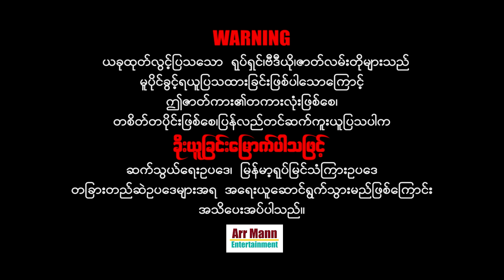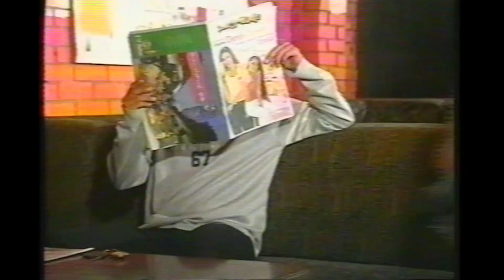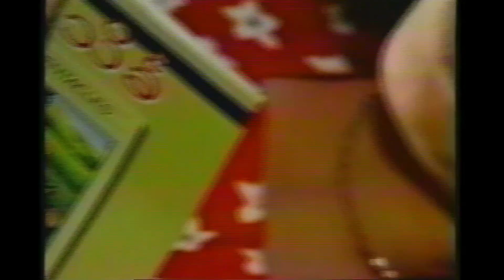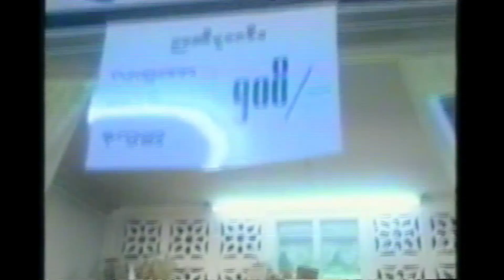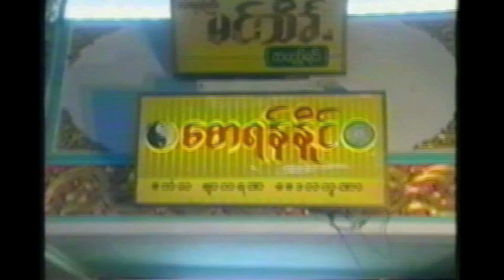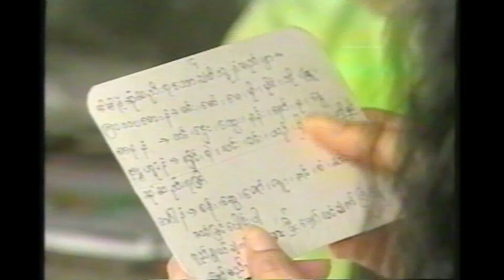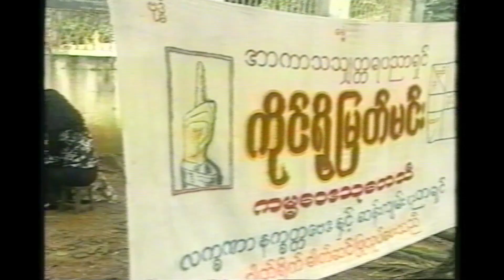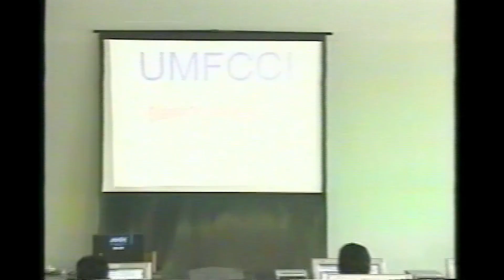ပုံပြင်ထဲကအချစ်အကြောင်း ၊ About Love in the Story ၊ ArrMannEntertainment ၊ MyanmarNewMovie ၊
Unicode
ပုံပြင်ထဲကအချစ်အကြောင်း (အချစ်ဒရမ်မာဇာတ်ကား)
ဝတ္ထု-ပုညခင်
ဇာတ်ညွှန်း-
ဒါရိုက်တာ-ကိုဇော်(အရုဏ်ဦး)
သရုပ်ဆောင်- ဒွေး ၊ နန္ဒလှိုင် ၊ နေထူးနိုင် နှင့် သရုပ်ဆောင်များစွာပါဝင်သည်၊၊

မြန်မာဇာတ်ကားများကြိုက်နှစ်သက်သော ပရိသတ်များအတွက်
စေတနာထားကာ ရုပ်သံအထူးကြည်လင်သော
4K ULTRA HD-resolution ဖြင့်ပထမဆုံး ထုတ်လွင့်သော

Zawgyi
ပုံျပင္ထဲကအခ်စ္အေၾကာင္း (အခ်စ္ဒရမ္မာဇာတ္ကား)
ဝတၳဳ-ပုညခင္
ဇာတ္ၫႊန္း-
ဒါ႐ိုက္တာ-ကိုေဇာ္(အ႐ုဏ္ဦး)
သ႐ုပ္ေဆာင္- ေဒြး ၊ နႏၵလႈိင္ ၊ ေနထူးႏိုင္ ႏွင့္ သ႐ုပ္ေဆာင္မ်ားစြာပါဝင္သည္၊၊

ျမန္မာဇာတ္ကားမ်ားႀကိဳက္ႏွစ္သက္ေသာ ပရိသတ္မ်ားအတြက္
ေစတနာထားကာ ႐ုပ္သံအထူးၾကည္လင္ေသာ
4K ULTRA HD-resolution ျဖင့္ပထမဆုံး ထုတ္လြင့္ေသာ